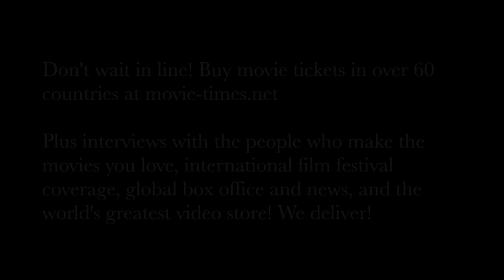Cressida Bonas: THE BYE BYE MAN